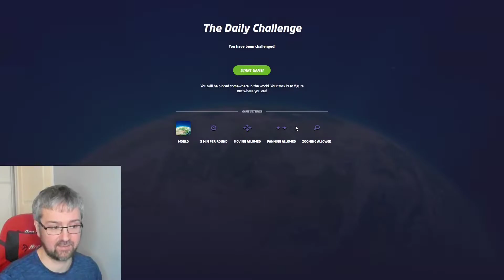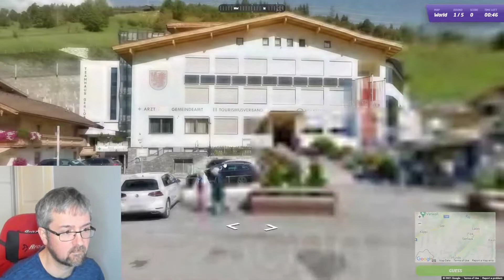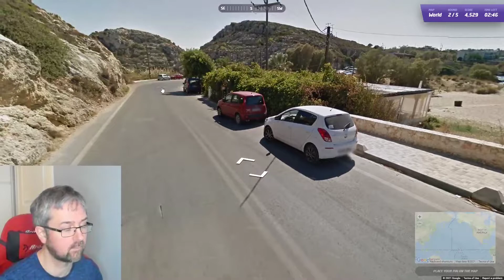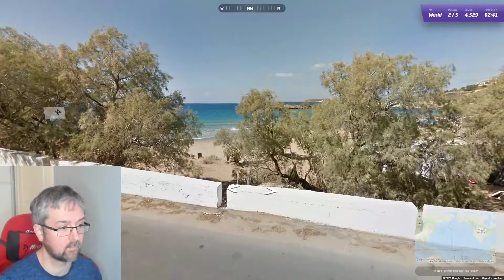Going to the beach - Geoguessr Daily Challenge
As we're heading in to the deepest darkest days of winter, at least here in the northern hemisphere, it's nice to long to the summer days on the beach.

This time, we're in Greece, a country I have struggled to find out exactly where we are.